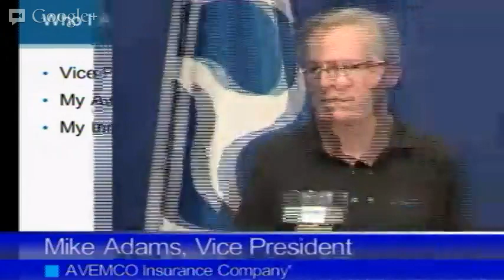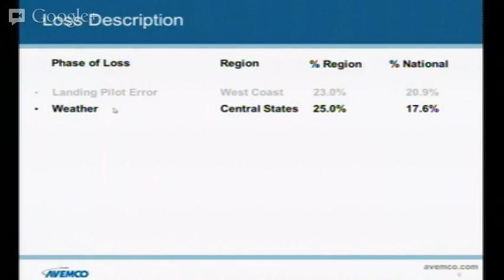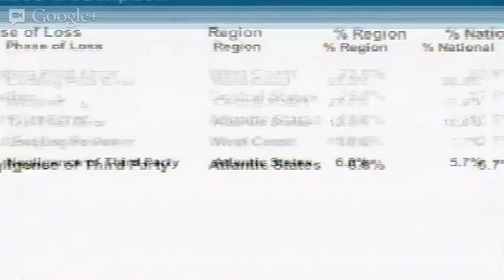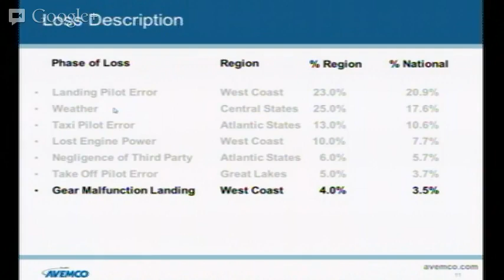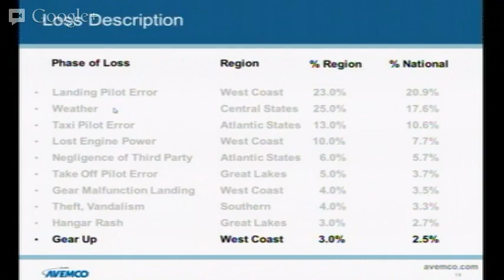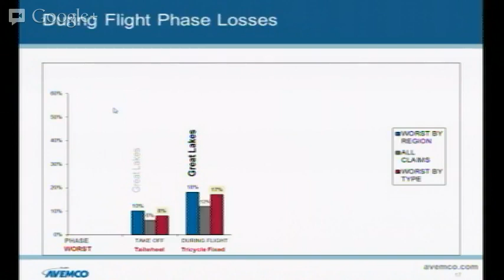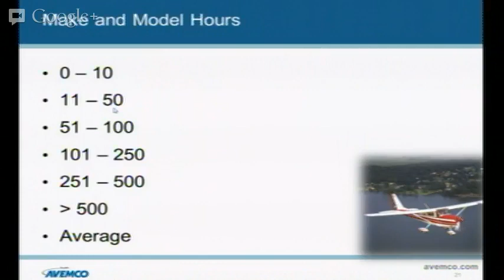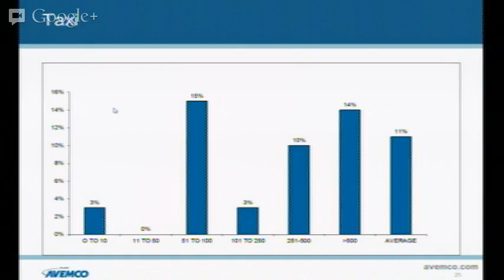Unique Safety Perspective: Findings from Avemco's Files @ Sun 'N Fun 2013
Note: Not all courses give credit.

Preempting a Thunderstorm's Fury: Cockpit Weather, ATC, and You